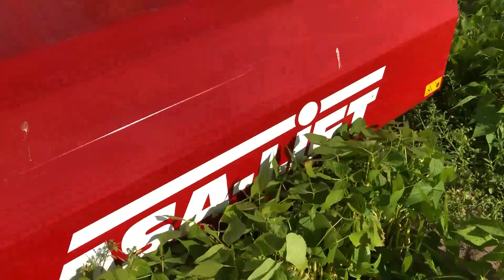ASA LIFT GB 1000 SV